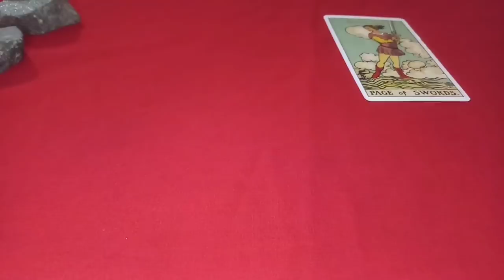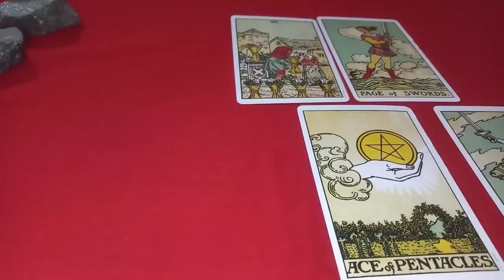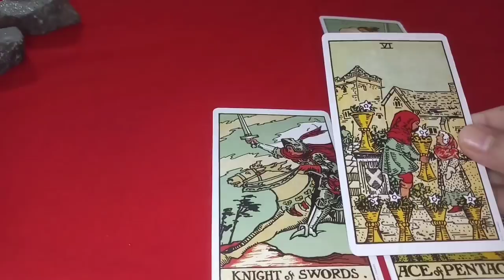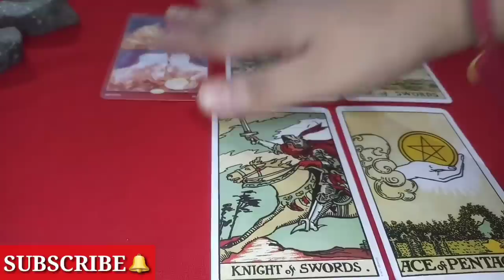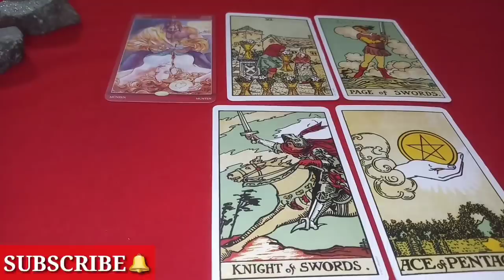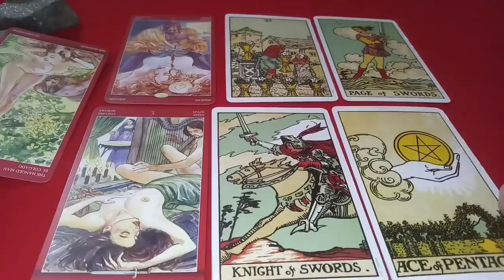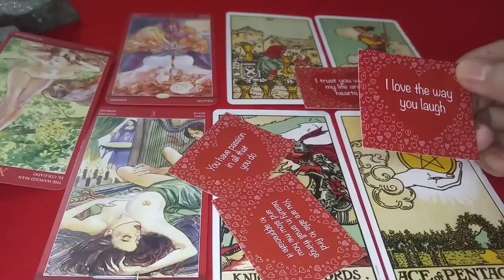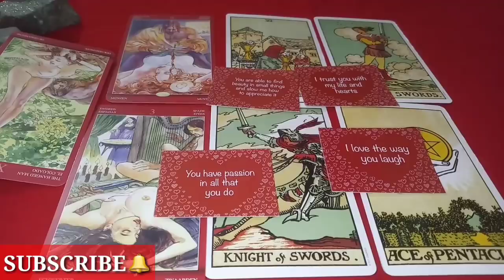😍HOT💦Their Romantic Dream Fantasies For You🔥आपके साथ ये सब करना चाहते हैं वो❤राज़ खुल गया उनका🥰S*XY🔥